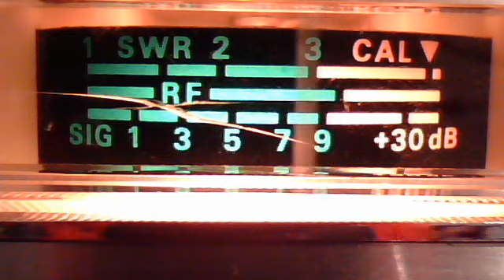fortymobile's webcam video October 22, 2010, 03:21 PM